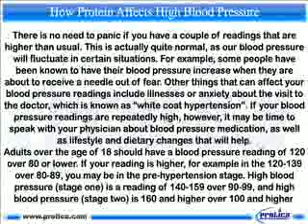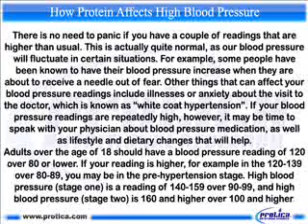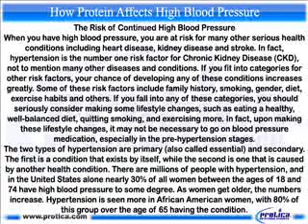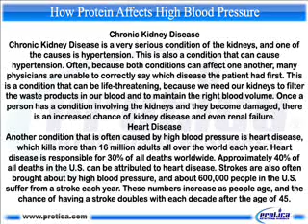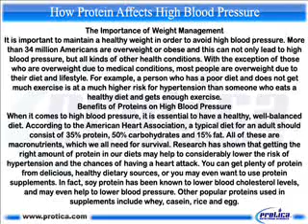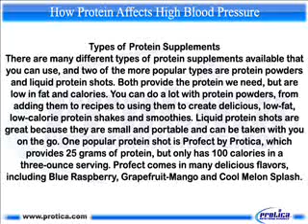381 How Protein Affects High Blood Pressure.